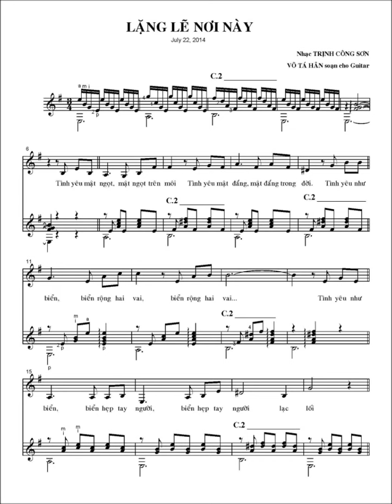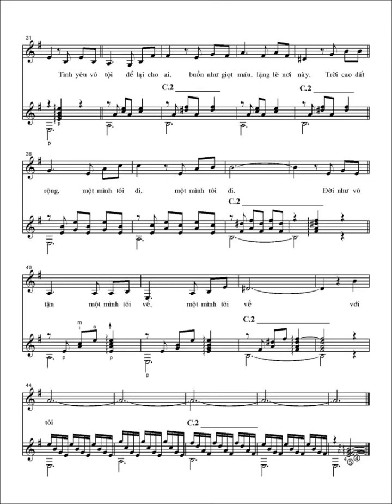HỌC ĐỆM GUITAR - Nhóm 3 (Valse) - Bài 1: Lặng Lẽ Nơi Này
Bài tập đệm căn bản LẶNG LẼ NƠI NÀY - Chủ âm Em - Thể loại Valse - Những hợp âm chính dùng trong bài là : 3 hợp âm thuộc gia đình Mi thứ  : Em - Am - B7 và 3 hợp âm thuộc âm giai tương ứng Sol trưởng là G, C, D7. - Tay mặt : có tất cả 8 cách đệm để bạn chọn lựa tùy trình độ của mình. Với capo ở vị trí 0 thì nốt cao nhất để hát trong bài này là = C . Xin xem các GHI CHÚ:chi tiết khác dưới đây:

Đây là bài đàn thứ ba trong loạt bài học đệm guitar những nhịp điệu căn bản:

1. Về tay trái thì chúng ta đã học bộ 3 hợp âm Am - Dm  - E7 trong bài 1 (Diễm Xưa), và bộ 3 hợp âm C - F - G7 trong bài 2 (Việt Nam Việt Nam / Gia Tài Của Mẹ).    Trong bài này chúng ta sẽ học thêm những hợp âm dùng trong bài nhạc mà bộ khóa có 1 dấu thăng là Em - Am - B7 và G - C - D7.  Vì các hợp âm Am, G và C đã học trong 2 bài trước nên trong bài này bạn sẽ chỉ học thêm 3 hợp âm mới.  Như vậy với 3 bài tập này, bạn học tất cả 9 hợp âm và nếu biết cách dùng capo thì bạn có thể đệm cho cho mọi giọng hát cao thấp khác nhau cho hầu hết các bài nhạc Việt.

2. Trong bài này có 8 cách đệm điệu Valse khác nhau. Khi mới tập đàn thì bạn có thể chọn những cách dễ nhất để đệm toàn bài. .

3. Cách đệm căn bản nhất cho phần mở đầu là dạo 3 hợp âm chính trong gia đình của chủ âm theo thứ tự I - IV - V - I tức là Em - Am - B7 - Em.  Sau đó thì ca sĩ mới bắt đầu hát.

4. Bài này được soạn ở chủ âm Mi thứ với nốt cao nhất để hát là nốt Do - C.  Nếu muốn hát cao hơn thì bạn chỉ cần dùng capo, nhưng không nên kẹp quá phím 5 vì tiếng đàn sẽ không hay. Nếu muốn hát thấp hơn ( chẳng hạn như Dm) thì trước hết phải chuyển bài nhạc từ chủ âm Em qua Am .  Đặt capo ở phím 5 mà đàn hợp âm Am thì sẽ nghe ra tương tự như đàn hợp âm Dm mà không dùng capo.  Sau đó cứ kéo capo từ phím 5 đi xuống,  Như đã nói trên, với cái capo thì các bạn chỉ cần học 9 hợp âm căn bản là có thể đệm được phần lớn các bài nhạc Việt hát ở mọi chủ âm cao thấp khác nhau.

5. Tôi tạm phân chia nhạc Việt thành 4 nhóm nhịp điệu chính: 1. Ballad,  2- March, 3-Valse và 4- Các nhịp điệu khác như Bolero, Tango v.v...

6. Muốn download bài đàn (sheet music) này và tìm hiểu thêm về cách tìm hợp âm cho các bài nhạc Việt và kỹ thuật đệm guitar, xin quý bạn ghé vào trang nhà hanvota . com / nhac rồi chọn GUITAR - Đệm Nhạc Việt .

Chúc quý bạn đàn hát thật vui